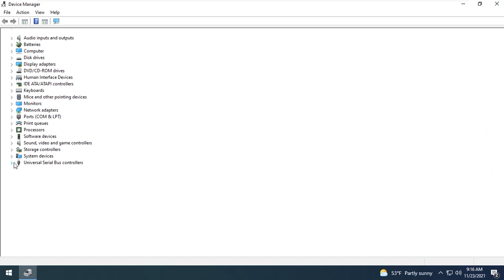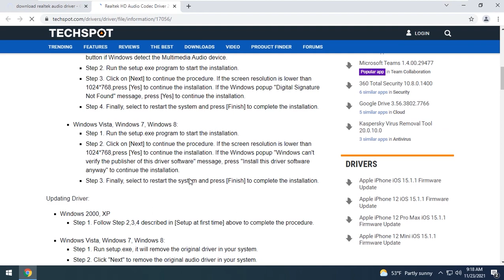roll back a drive - how to roll back a driver in Windows 10 and Windows 11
in this video me gone learn how how to roll back a driver in Windows 10 or in Windows 11